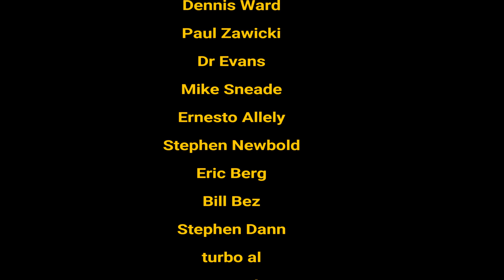Mystery Gifts | From the Wish List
Purchase any service from Fiverr

Purchase my book: 'Poems for Children & Silly People'